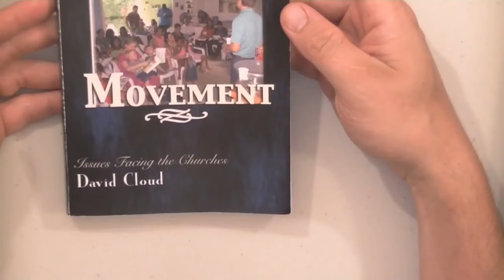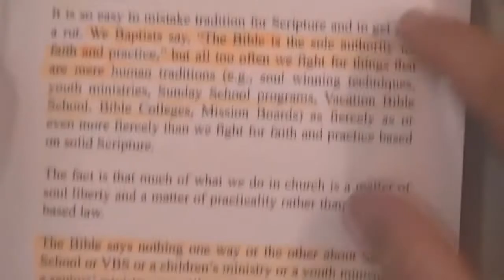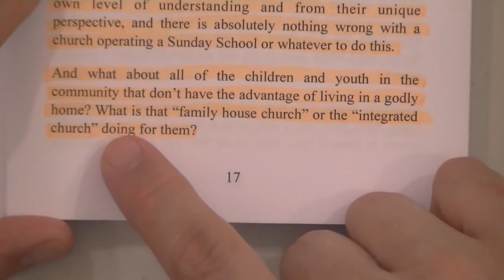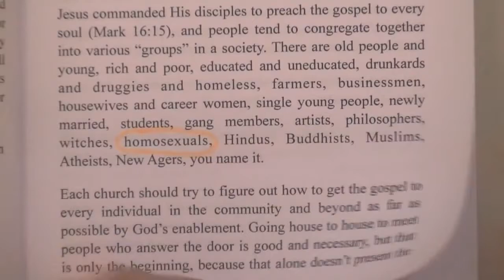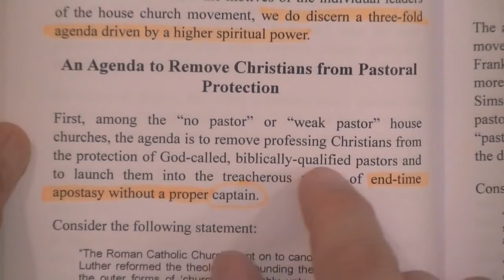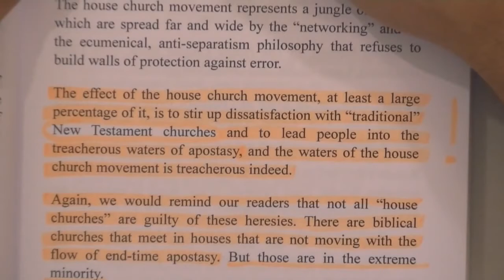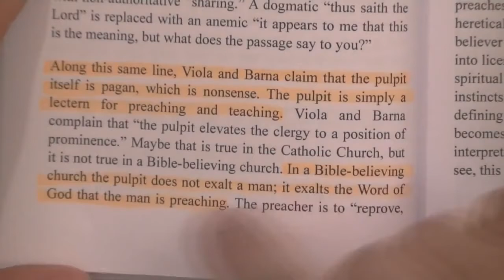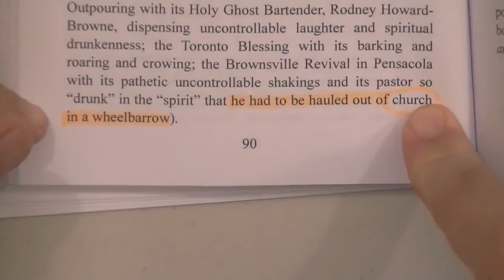Debunking David Cloud s Book AGAINST House Churches (Part 1) - Bryan Denlinger